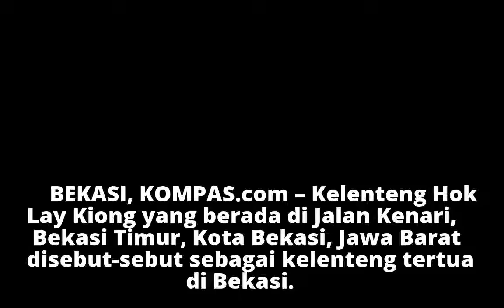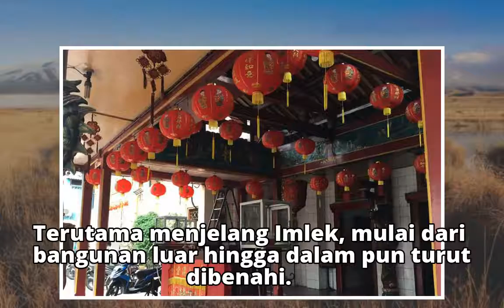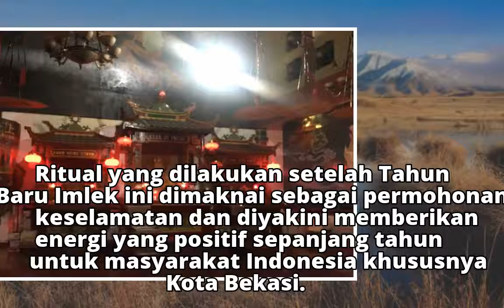Menengok Hok Lay Kiong, Salah Satu Kelenteng Tertua di Bekasi